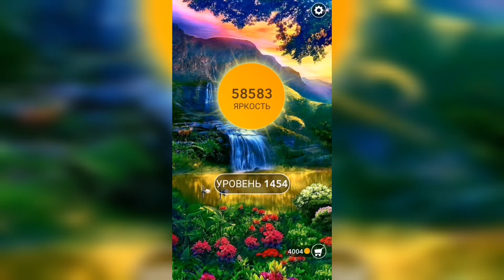Word / Слово Крест: Поиск русского кроссворда / Уровень 1454